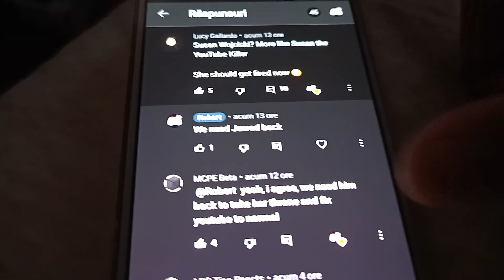HOW DARE U SPAM ME AT NIGHT